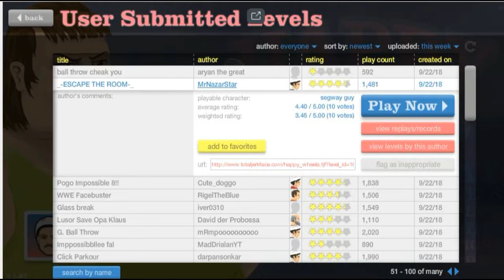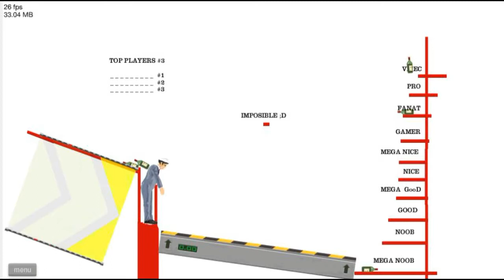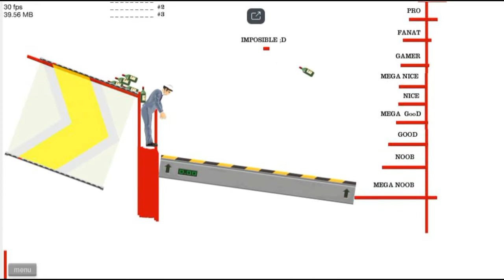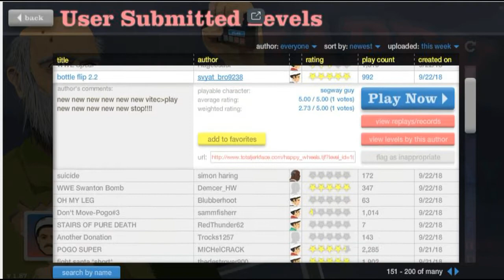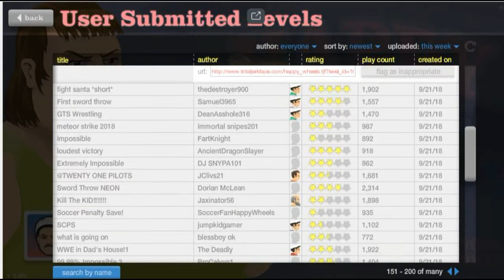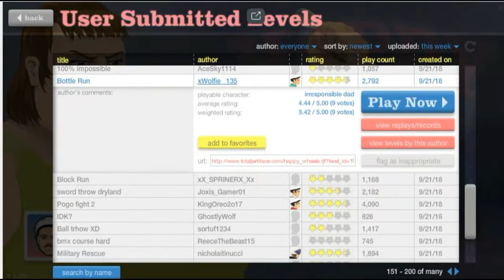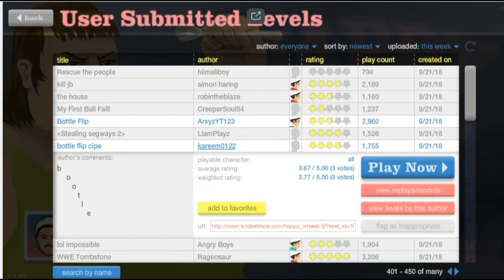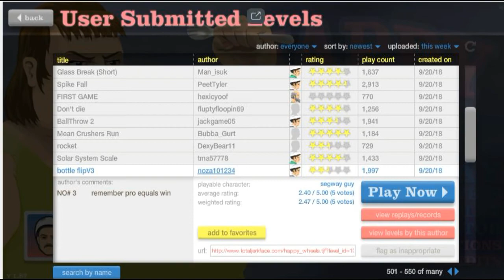Бутылка челлендж | Happy Whells #1